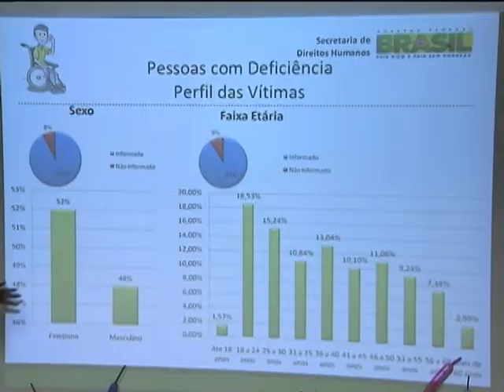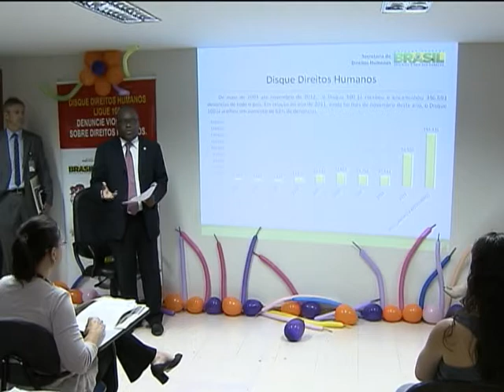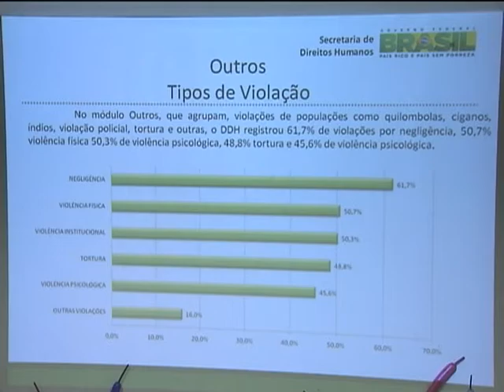Cresce o número de denúncias de violações dos direitos humanos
NBR NOTÍCIAS - 10.12.12: Estudo divulgado nesta segunda-feira (10) aponta que foram feitas mais de 150 mil denúncias de violência contra crianças, homossexuais e idosos de janeiro a novembro de 2012. Segundo dados da Secretaria de Direitos Humanos da Presidência da República (SDH), o número cresceu 77% em relação ao mesmo período do ano passado. As denúncias podem ser feitas pelo Disque 100.